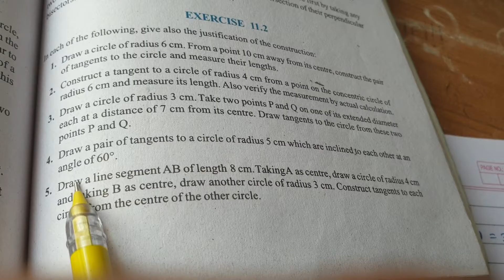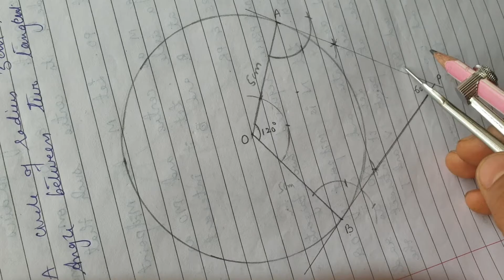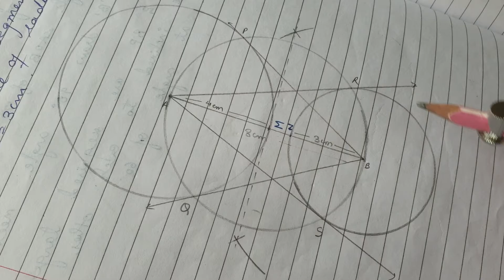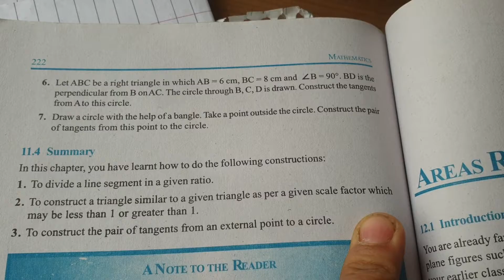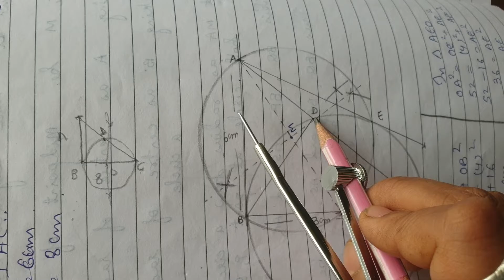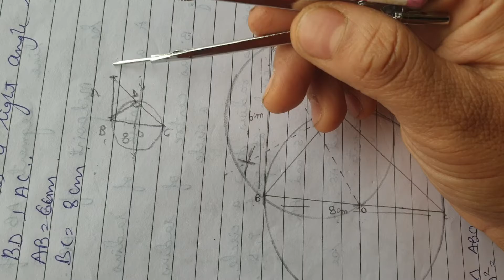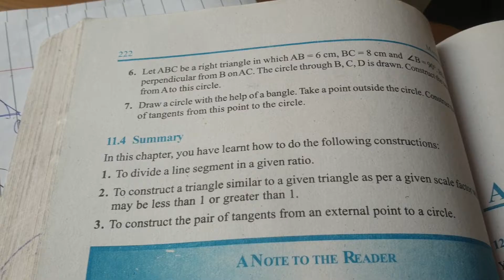class 10th | mathematics | chapter 11| construction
solution of exercise 11.2 questions no 4 to 7